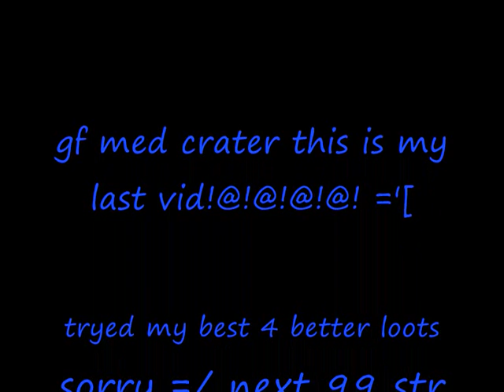runescape martaza's bh vid 3 (solo) high specs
full drag pk  watch in high                 bountyhunter, bountyhunter, bountyhunter, bountyhunter, bountyhunter,

 just it not mine l0l alot of high hit hybrid and melee and ranging woot alot of killes